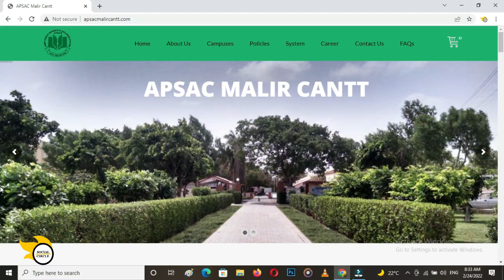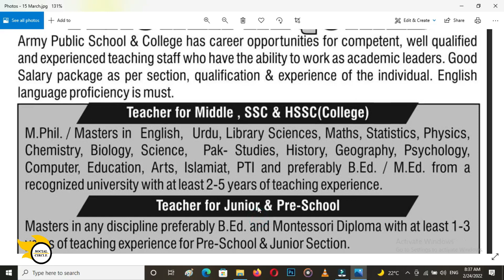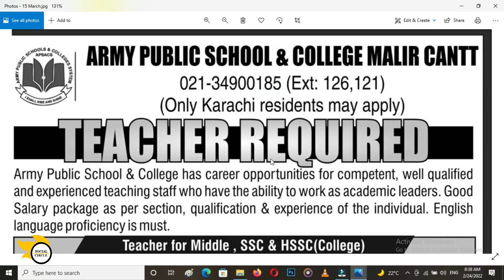Army Public School Karachi Jobs | APS Jobs 2022 | APSAC Karachi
Army Public school and college has announced new army public school karachi jobs on which male / female candidates only Karachi Residents may apply. announced APS jobs 2022 are for different subject teachers.  last date to apply on APSAC karachi is 15 March 2022. complete details are in video.

Army Public School Karachi Jobs
APS Jobs 2021